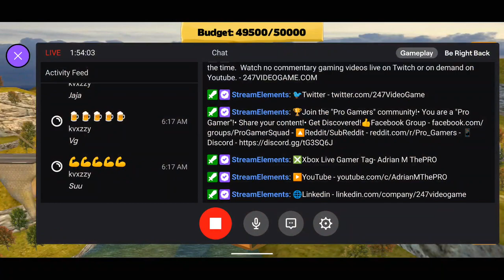Bridge Constructor Gameplay 5 - 24/7 Video Game - 247VIDEOGAME.COM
24/7 Video Game - All of the best video games all of the time.  Watch no commentary gaming videos live on Twitch or on demand on Youtube.

• Social Media/Follow